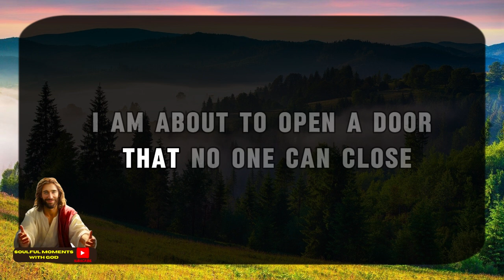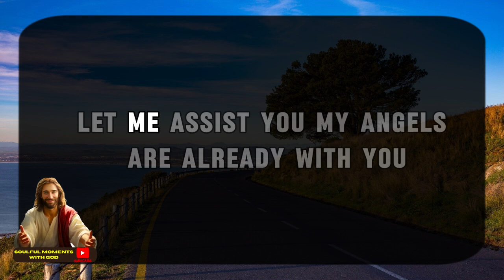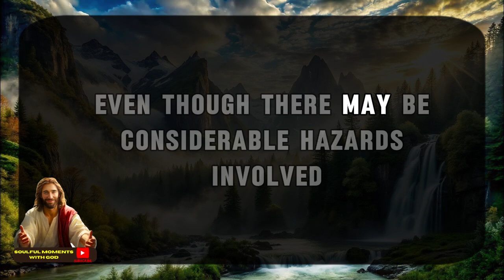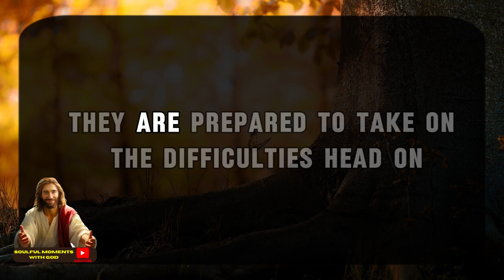11:11💌God says : This is about your future... God is very angry🌈Angels Message ✝ Gods Message 🔴 Live